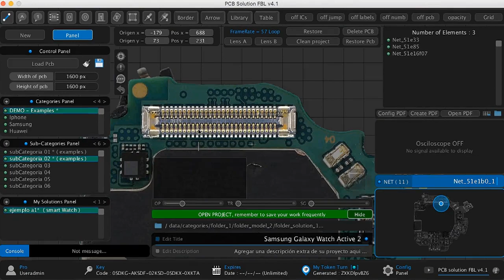PCB Solution FBL V4.1 : Documentando Circuito smartWatch